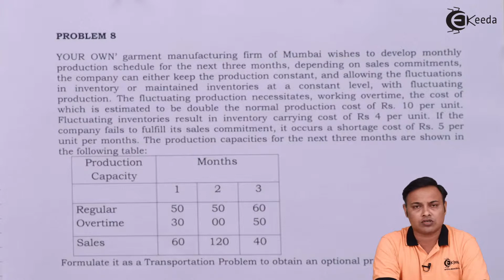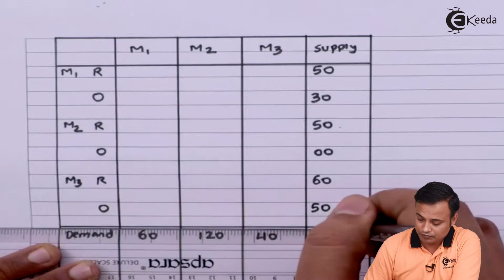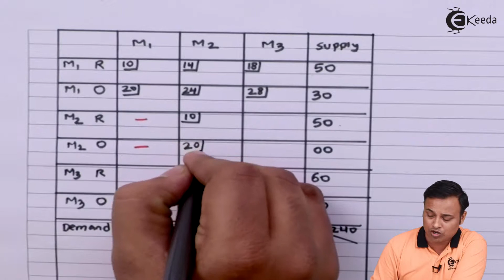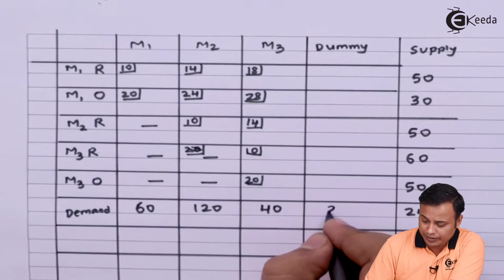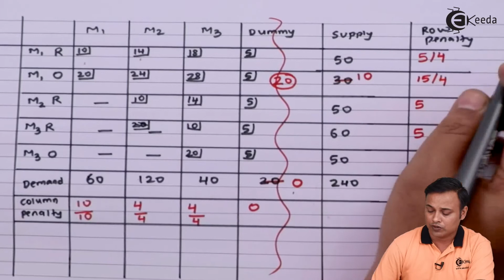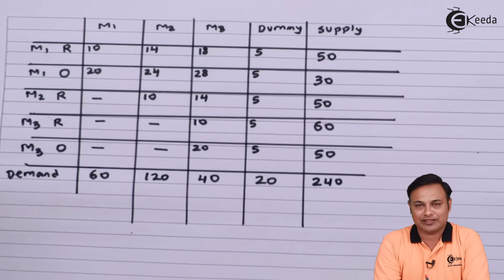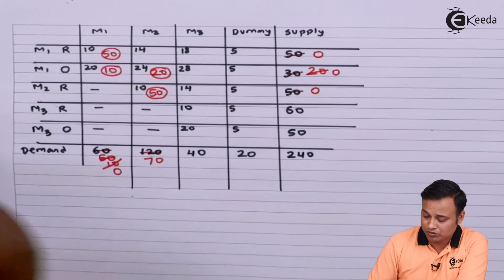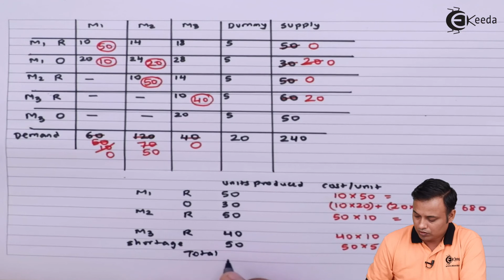Problem No 8 Based on Transportation